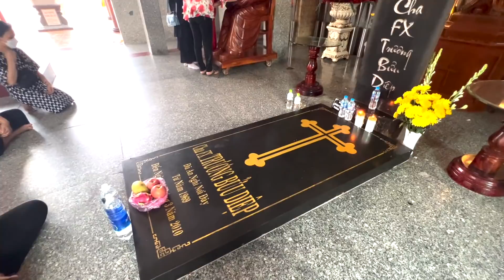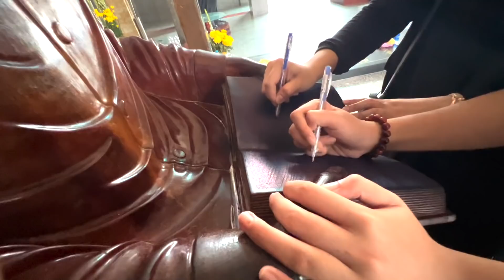Triệu người Việt khắp toàn cầu bất ngờ vì điều này ở M.ộ Cha Trương Bửu Diệp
Điều bất ngờ như thế nào về Thành đường Hành Hương Tắc Sậy (Cà Mau), nơi an nghĩ của Đức Thánh Cha Trương Bửu Diệp.

Lê thân thiện kính mời Quý vị theo dõi video quan trọng này nhé. cám ơn sự quan tâm của Quý vị.